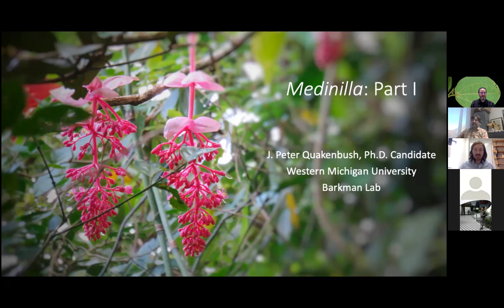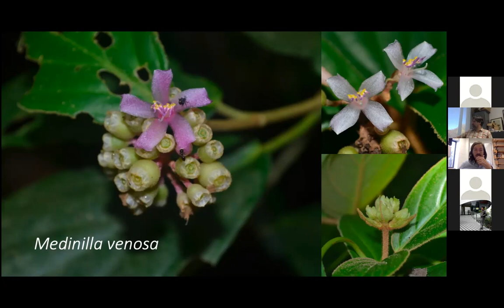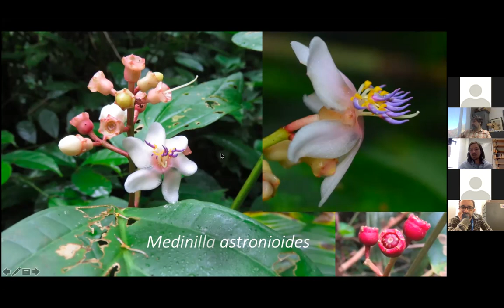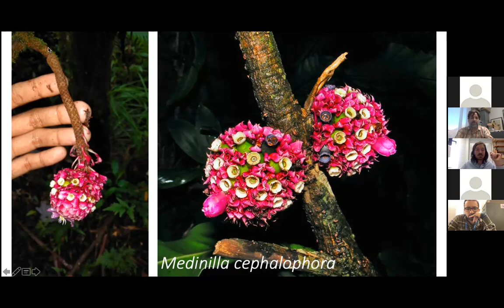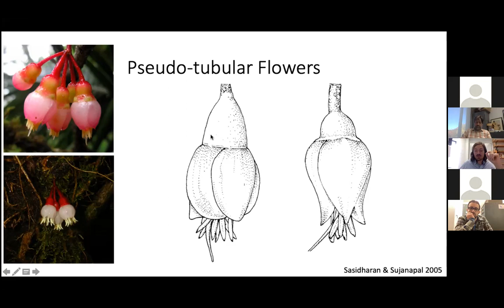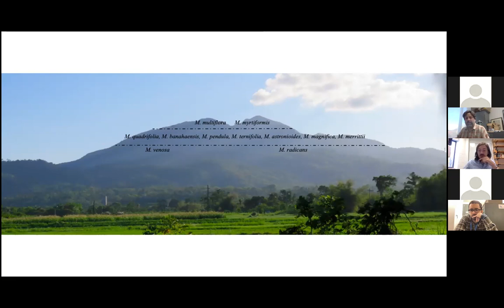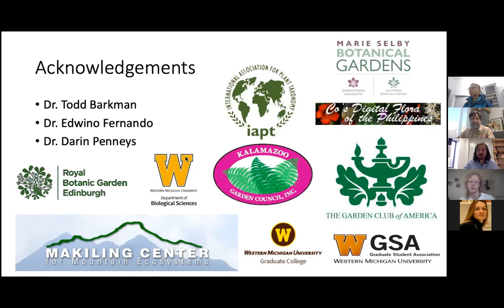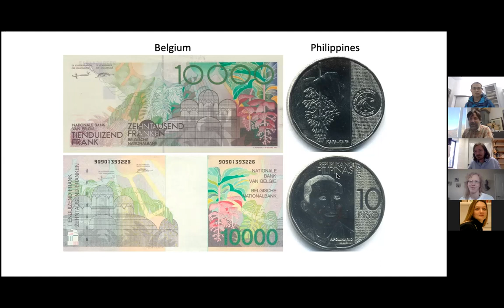Medinilla: Part I.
Peter Quakenbush will be talking about Medinilla: Part I.